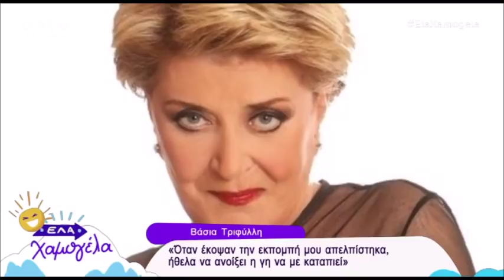Έλα χαμογέλα: Η Βάσια Τριφύλλη μιλάει για την κόντρα με την Κορομηλά